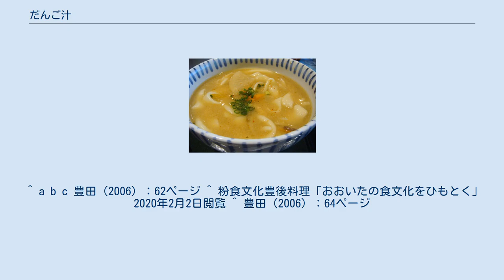だんご汁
だんご汁（だんごじる）は、大分県の郷土料理である。
県内各地で食される。
なお、福岡県、佐賀県、長崎県、熊本県にも「だご汁」と呼ばれる郷土料理があるが、本記事では大分県の「だんご汁」を主に扱う。
 小麦粉で作った平たい麺（だんご）を味噌（または醤油）仕立ての汁に入れたものである。
汁にはゴボウ、ニンジン、シメジ、豚肉などが入り豚汁に似ている。
ダシにはいりこが用いられる。
 この「だんご」は小麦粉を塩水で練り耳たぶほどの固さになったものを一旦寝かせ、それから生地を親指大にちぎって一つ一つ手延べし平麺状の形にしたものである。
手延べする事で歯ごたえがよくなり、汁も絡みやすくなるという。
地域によっては麺状ではなく、ちぎった生地を引き延ばした文字通りだんご状のものを用いるところもある。
 大分地方では平地が少なく、古くは米が思うように取れず、麦の栽培のほうが盛んであった。
そこで、数々の麦を使った料理や加工品が作られてきた。
その中でだんご汁は平民食であり、ハレとケで言えばケの日に食べられるものであり、麺類ではあるがすいとんに近い食べ物である。
 なお、この麺状の「だんご」にきな粉と砂糖をまぶすと「やせうま」という大分県の郷土料理になる。
やせうまは県内で広く食されており、涅槃会やお盆、七夕などのお供え物としても用いられる。
^ “小泉武夫の食味学…だんご汁 : ふるさと食風土記 : グルメ : 旅ゅーん :”. YOMIURI ONLINE. (2006年10月24日). 2007年4月1日閲覧。
 ^ a b c 豊田（2006）：62ページ ^ 粉食文化豊後料理「おおいたの食文化をひもとく」2020年2月2日閲覧 ^ 豊田（2006）：64ページ